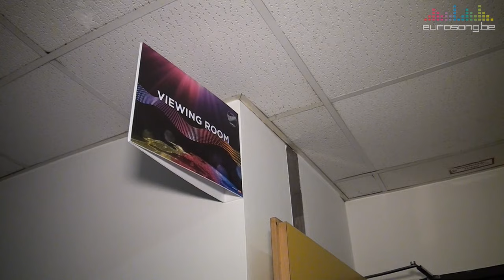Eurovision 2015 behind the scenes - Loïc Nottet in the Viewing Room (Belgium)